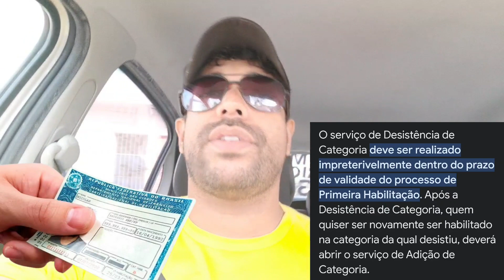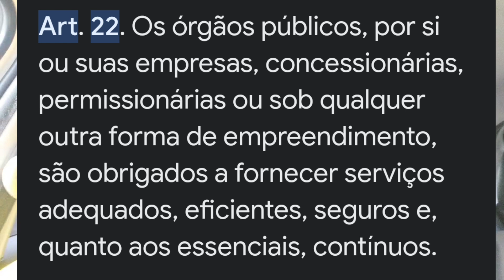Desistência De Categoria Como Solicitar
Neste vídeo abordo junto com vocês a forma de solicitar sua desistência de categoria no departamento estadual de trânsito do seu estado.

O serviço de Desistência de Categoria deve ser realizado impreterivelmente dentro do prazo de validade do processo de Primeira Habilitação. Após a Desistência de Categoria, quem quiser ser novamente ser habilitado na categoria da qual desistiu, deverá abrir o serviço de Adição de Categoria.

Código De Defesa do Consumidor
Lei 8.078/90

Artigo 22

Art. 22. Os órgãos públicos, por si ou suas empresas, concessionárias, permissionárias ou sob qualquer outra forma de empreendimento, são obrigados a fornecer serviços adequados, eficientes, seguros e, quanto aos essenciais, contínuos.

Alexandre Lima Consultor Especialista em Legislação De Trânsito e Direito Do Consumidor

Ajude financeiramente nosso canal através da nossa chave Pix

Este é o nosso crescimento junto somos mais fortes